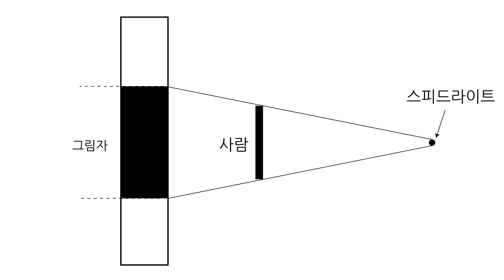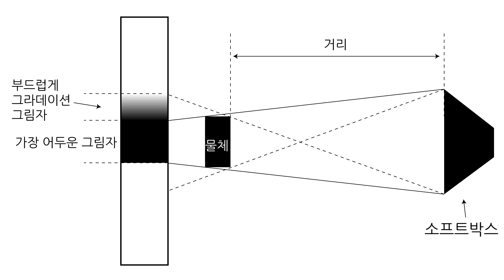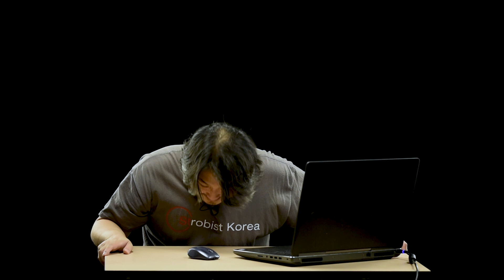사진 조명의 핵심 이론 3편, 피사체의 크기와 거리에 따라서도 변한다고?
더 나은 방송을 위한 후원을 기다리고 있습니다.

질문은 아래 웹사이트에서 해주셔야 댭변을 받으실수 있습니다.

사진조명의 세번째 이야기 입니다.
부드러운 조명과 딱딱한 조명이 피사체의 크기에 따라서 변하는 과정과 원리를 설명하고 있습니다. 또한 피사체와 조명간의 거리에 따른 변화에도 매우 크게 성격이 바뀌는것을 알수 있는데요, 왜 이렇게 되는지 다양한 그래프로 쉽고 직관적으로 비교해서 볼수가 있습니다.

감사합니다.